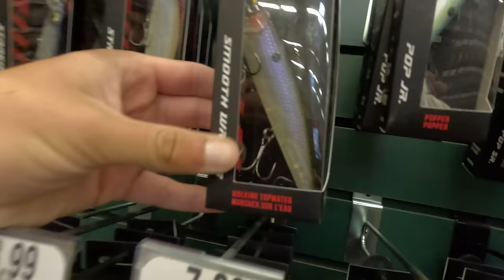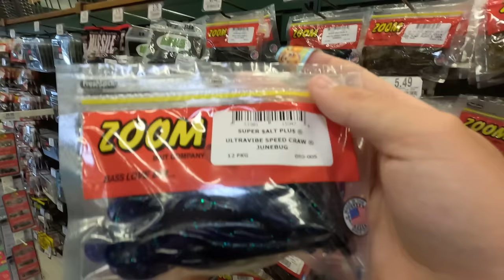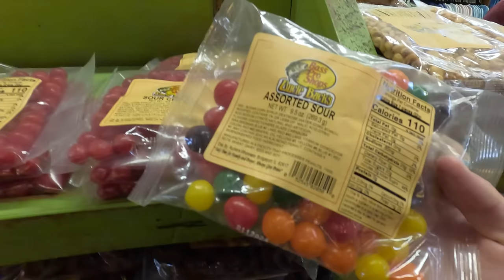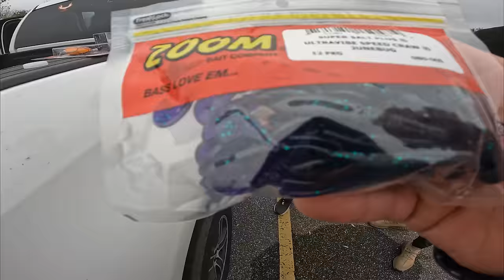Bass Pro Shop Best Lure Challenge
Send all fan mail and any fishing gear you would like to see in an upcoming video to:

Smalls
Lanett, AL 36863

I will be doing a video once a month showing off all fan mail and fishing gear.